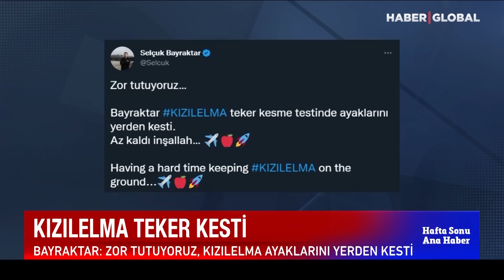Selçuk Bayraktar "Zor Tutuyoruz" Diyerek Paylaştı! Kızılelma Teker Kesti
Baykar’ın kendi öz kaynaklarıyla milli ve özgün olarak geliştirdiği Türkiye’nin ilk insansız savaş uçağı Bayraktar Kızılelma, teker kesme testinde ayaklarını yerden kesti.

Baykar Yönetim Kurulu Başkanı ve Teknoloji Lideri Selçuk Bayraktar resmi Twitter hesabından paylaştığı tweette, Bayraktar Kızılelma'nın teker kesme testinden video paylaşarak, "Zor tutuyoruz… Bayraktar KIZILELMA teker kesme testinde ayaklarını yerden kesti. Az kaldı inşallah… Having a hard time keeping KIZILELMA on the ground..." ifadelerini kullandı.